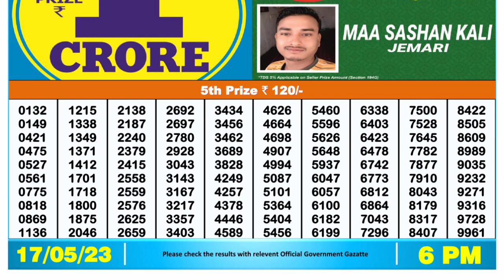Nagaland Lottery Sambad Live 6pm 17.05.23